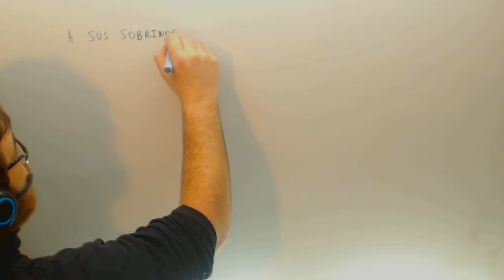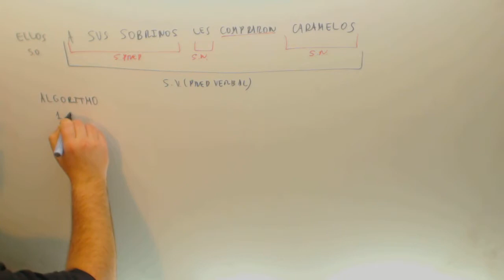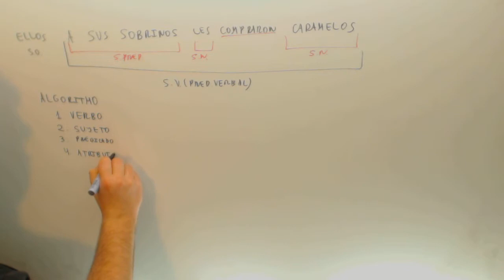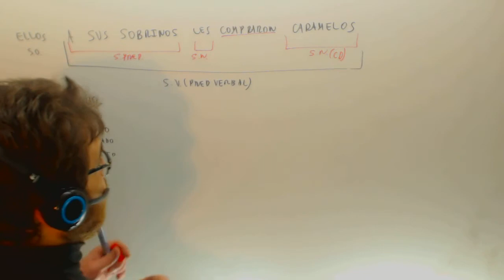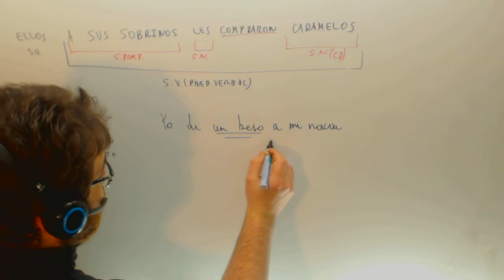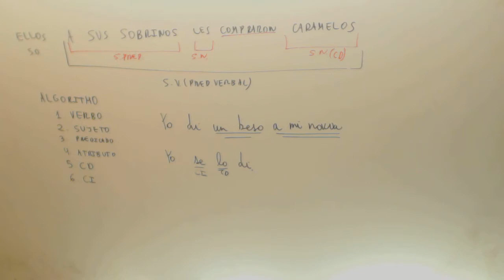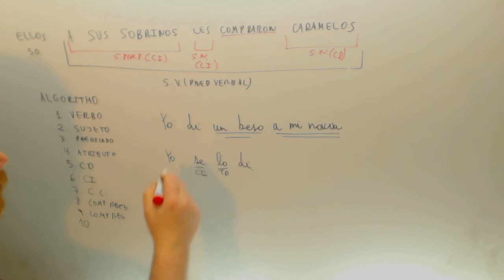Analisis sintactico Complemento directo e indirecto Lengua Academia Usero Estepona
Analisis sintactico Complemento directo e indirecto Lengua Suscríbete a nuestro canal en Youtube para ayudarnos a seguir creciendo Academia Usero en Estepona, el centro de formación con más vídeos en Internet del Mundo presenta